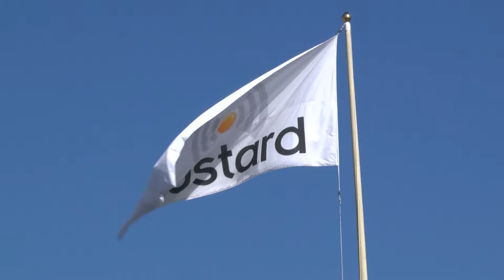From Mustard With Love With ABC Taxis - The Brisbane Canary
Our brand new series all about celebrating the wonderful people of Norfolk! Up first, Helen McDermott and Darren Eadie give one committed Canary fan from down under the best kind of Birthday surprise!